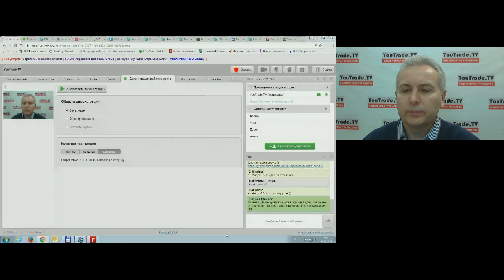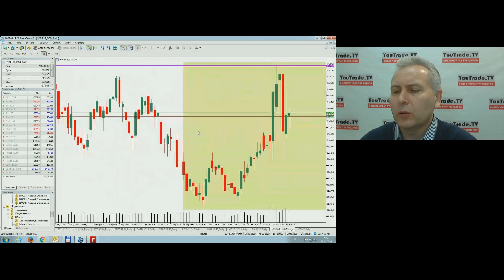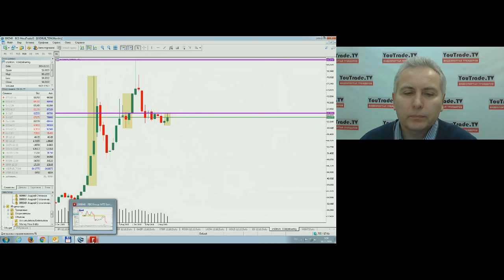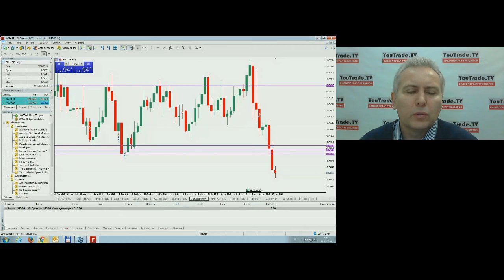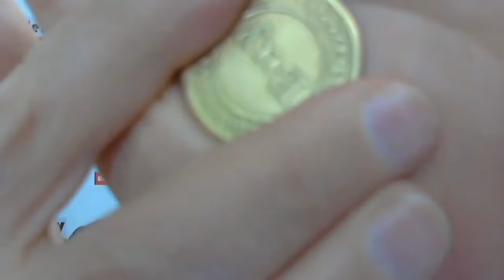Игорь Суздальцев. Торговый план 18 ноября 2016 г.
Передача "Игорь Суздальцев. Торговый план" на видеопортале трейдеров YouTrade.TV 18 ноября 2016 г.